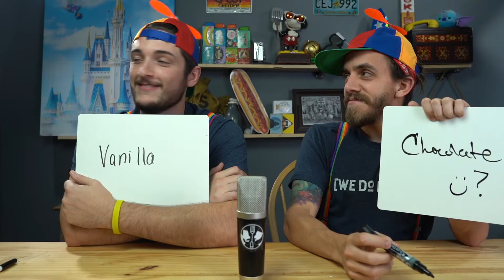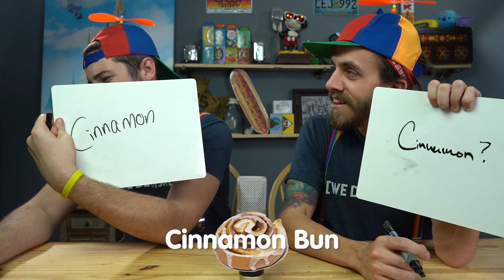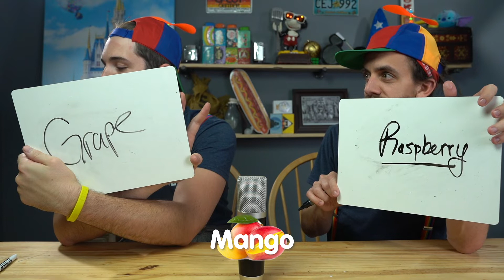Exotic Cotton Candy Flavors at Goofy's Candy Co! | Taste Buds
Amazon Influencer Shop